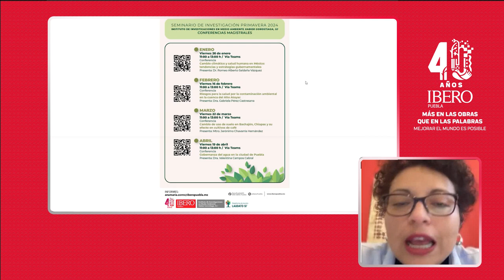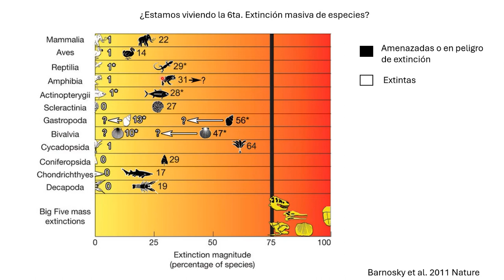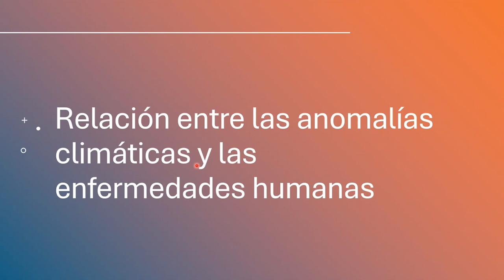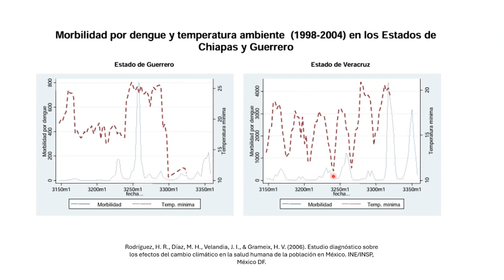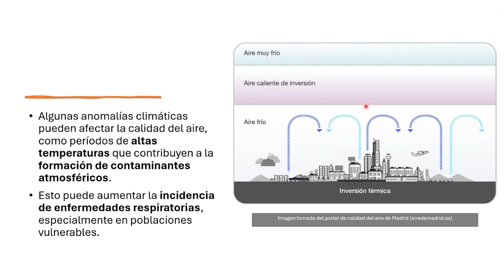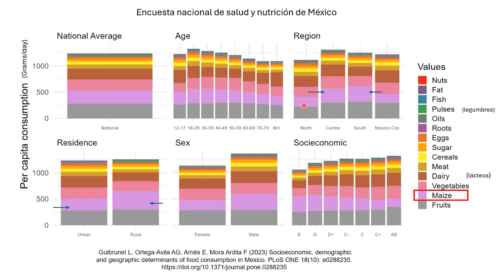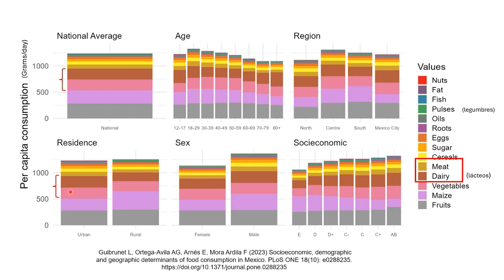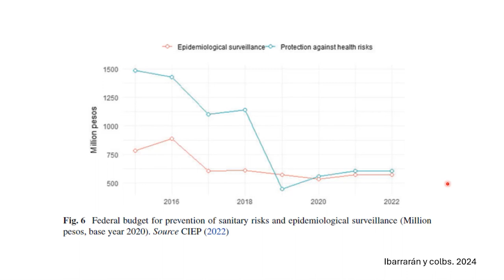Cambio Climático y Salud Humana en México: Tendencias y Estrategias Gubernamentales.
Presenta:
-Dr. Romeo Alberto Saldaña Vázquez